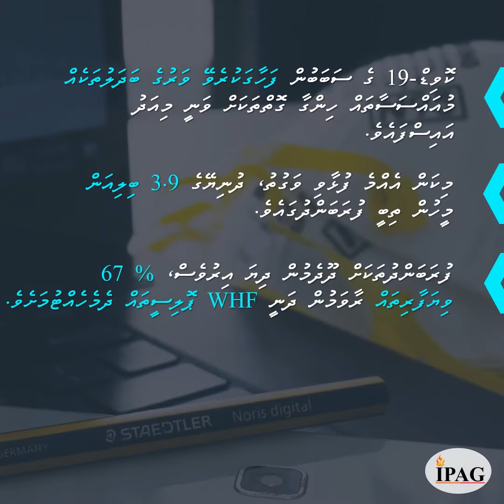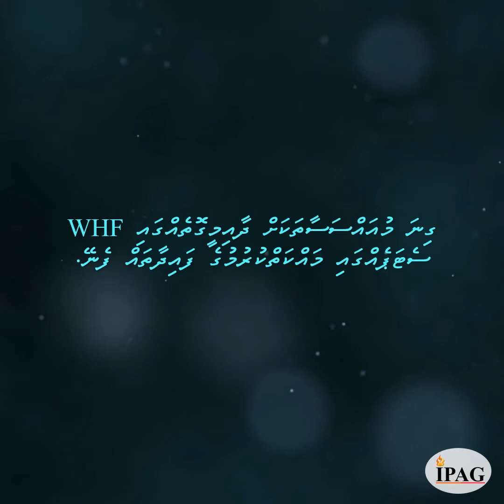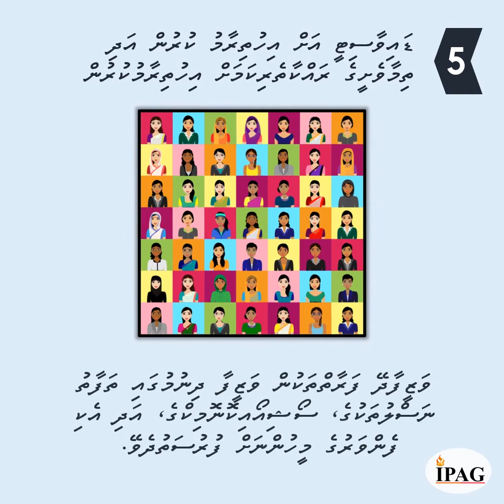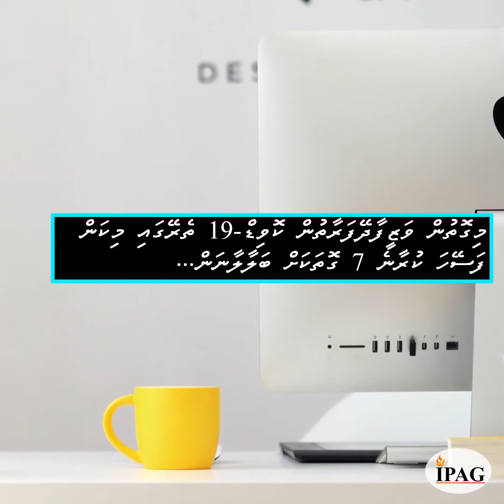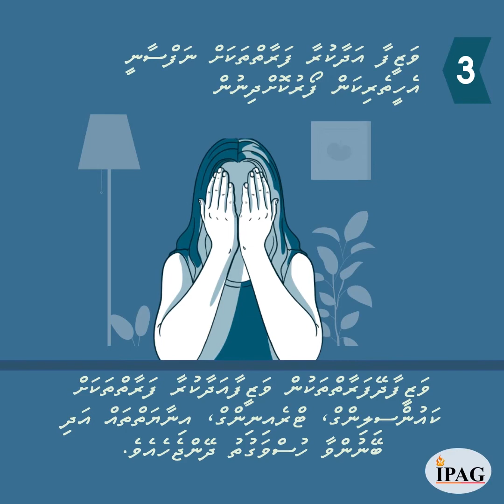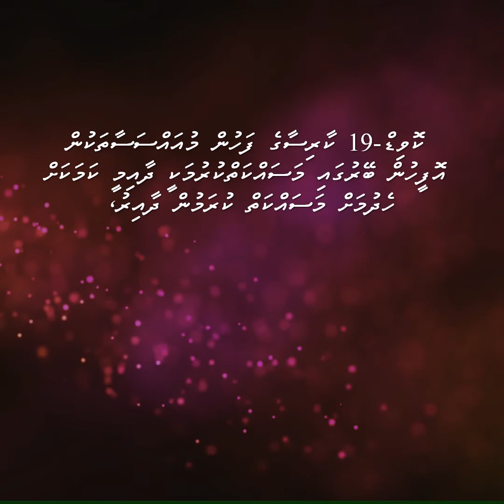ކޮވިޑް-19 އާއި މަސައްކަތުގެ މާހައުލަށް އަންނަ ބަދަލުތައް: ނިއު ނޯމަލްގައި ދިރިއުޅުން (Dhivehi)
ކޮވިޑ-19 ގެ ސަބަބުން މިއަދު މަސައްކަތުގެ މާހައުލަށް ވަނީ ބޮޑެތި ބުރޫތަކެއް އަރާފައެވެ.

މި ހިއްސާ ކޮށްލަނީ ވަޒީފާދޭ ފަރާތްތަކާ ވަޒީފާއަދާކުރާ ފަރާތްތައް މި ނިއު ނޯމަލްއަށް ހޭނުމަށް ކުރެވިދާނެ ބައެއް ކަންކަމެވެ.